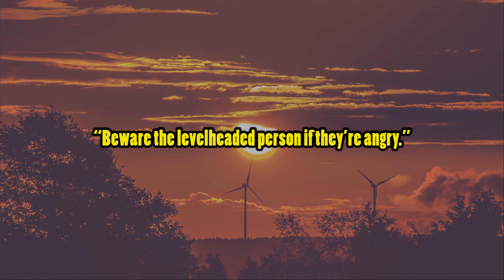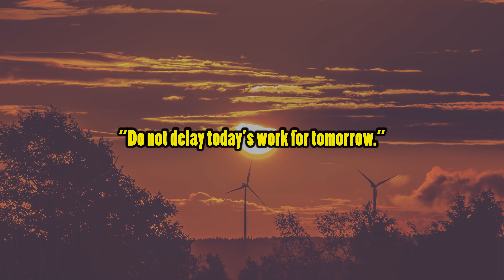Inspirational proverbs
Inspirational quotes